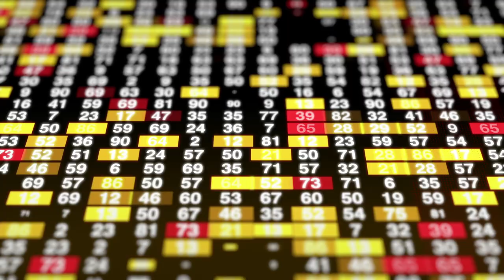Best Investment They Don't Want You To Know (2024)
"Welcome to our latest video, where we'll be discussing one of the best investments that they don't want you to know about. In today's world, investing has become more important than ever before, and everyone is looking for ways to grow their wealth. But did you know that there is an investment opportunity out there that has the potential to yield high returns, yet it's not widely known or discussed?

In this video, we'll be diving into this secret investment and exploring why it's not commonly talked about. We'll also discuss the potential benefits of this investment, such as its low risk and high potential for returns.

We understand that finding the right investment can be overwhelming and confusing, which is why we're excited to share this information with you. Whether you're a seasoned investor or just starting out, this investment has the potential to help you achieve your financial goals.

So, sit back, relax, and join us as we unveil the best investment that they don't want you to know about. Get ready to learn about an investment that could change the game for you and your finances!"

Uncover the Hidden Gem: Best Investment Secrets Revealed
The Silent Winner: Investments They Keep Hush About
Behind Closed Doors: The Investment They Don't Talk About
Shhh... The Best Investment No One's Sharing
Top-Secret Investment Strategies: What They're Not Telling You
Stealth Wealth: The Investment They Want to Keep Quiet
The Unspoken Investment: What They Don't Want You to Know
Hush-Hush Investments: Your Ticket to Financial Success
The Whispered Wisdom: Best Investment Kept Under Wraps
The Under-the-Radar Investment They're Keeping Mum About
Best-Kept Investment Secrets: What They're Hiding
The Quiet Achiever: Investment Strategies Left Unsaid
Off the Beaten Path: The Investment They're Not Discussing
Mysterious Investments: What They're Not Cluing You In On
Insider's Insight: The Investment They're Mum About
The Unsung Hero of Investments: Why it's not Common Knowledge
The Forbidden Fruit: Investment Wisdom They're Withholding
Off the Grid: The Investment They're Not Broadcasting
Shrouded in Mystery: The Investment They're Not Spilling
The Hidden Jewel: Best Investment You Might Not Know About
Discover Secret Investments for Success
Silent Winners: Little-Known Investment Tips
A Special Investment They Keep Quiet
Best-Kept Investment Secrets
Top-Secret Tips for Investments
Silent Success: Little-Talked-About Investments
Special Investment Wisdom Revealed
Quiet Investments for Financial Success
Little-Known Wisdom: Best Investments
Not-So-Popular Investment Insights
Secret Investment Strategies Revealed
Quiet Achievers: Hidden Investment Wisdom
Off-the-Beaten-Path Investment Insights
Mystery Investments Unveiled
Hidden Investments
Investment Secrets
Forbidden Choices: Unspoken Investment Wisdom
Off the Grid: Unacknowledged Investments
Shrouded in Mystery: Unspoken Investments
Hidden Gem: Best Unknown Investments
Little-Known Winners: Smart Investment Tips
Special Investments They Keep Quiet
Best-Kept Secrets for Successful Investments
Top Tips for Secret Investment Success
Silent Wins: Unspoken Investment Strategies
Special Insights into Silent Success
Quietly Building Wealth: Little-Known Investments
Little-Known Wisdom: Top Investments
Not-So-Popular but Wise Investment Choices
Secret Strategies for Smart Investments
Uncovered Investment Wisdom
Off-the-Beaten-Path Investment Secrets
Unveiling the Mystery of Smart Investments
Unspoken Investment Strategies
Untold Investment Secrets
Forbidden Wisdom: Unspoken Investment Tips
Unexplored Investment Paths
Unacknowledged Investments
Best Unknown Investment Opportunities